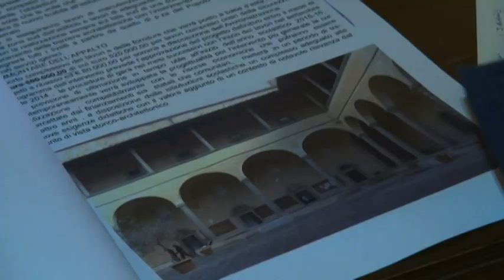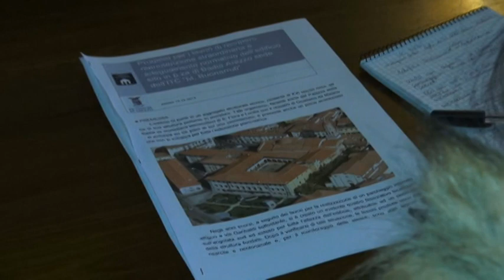Ruscelli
Edilizia Scolastica